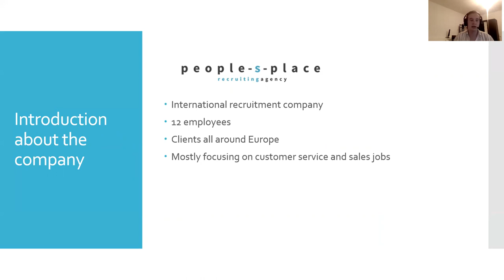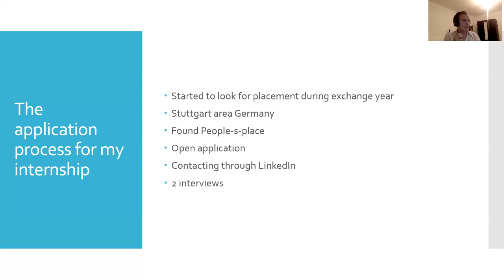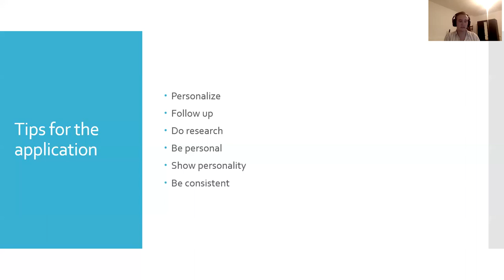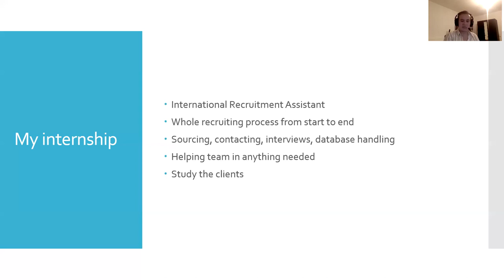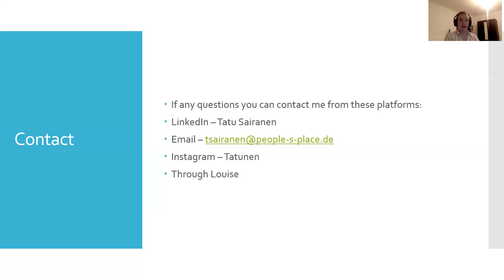Getting an internship abroad with Tatu Sairanen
When he was in his EBA 4th year in 2021, Tatu shared his experience of how he found his HR internship in Germany with an open application and what the recruiting company he works for does. He is now employed full-time in this company and graduated in June 2022.